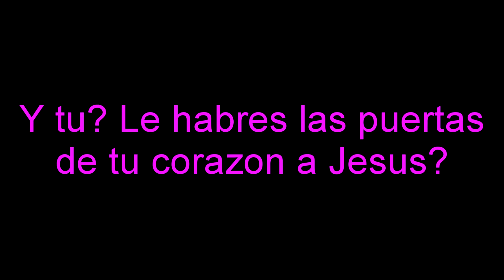Mega Posada Juvenil 2014